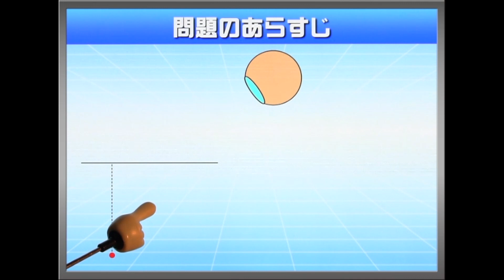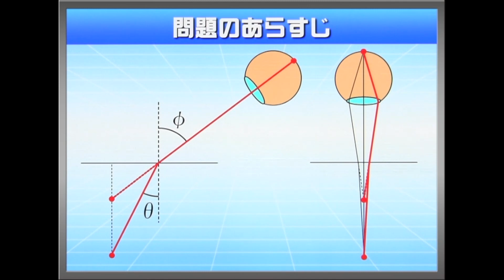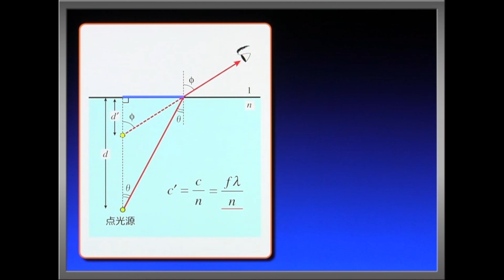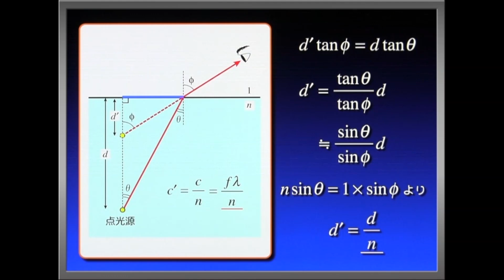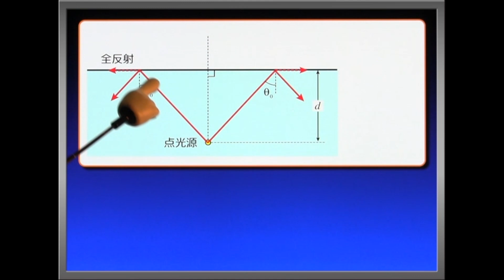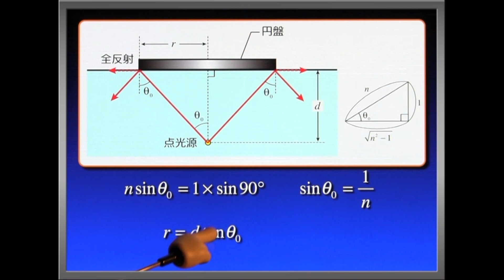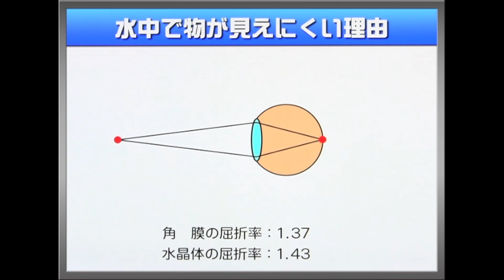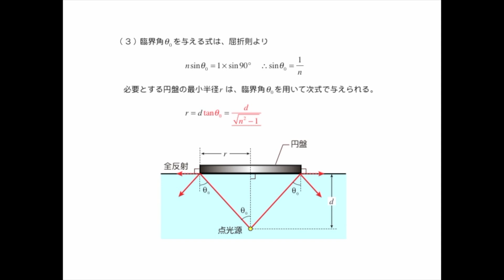ハイレベル高校物理 波動例題１７ 像の浮き上がりと全反射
【制作年と経緯】この動画は2012年に制作され、有料会員向けにリリースしました。2020年3月からは多くの方に利用していただくためにYouTubeチャネルにて無料で公開され現在に至ります。

　shift+.(ドット)：再生速度増加、shift+,(カンマ)：再生速度減少